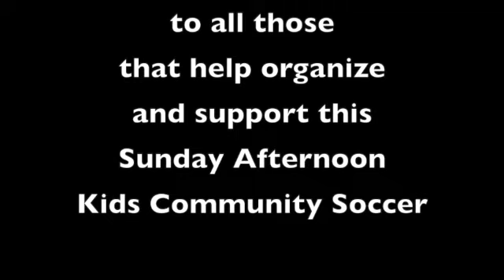Tenwek Sunday Futball SD 480p